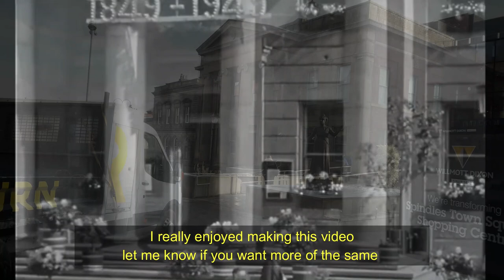Oldham time travel then and now Sarahs UK Graveyard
I wanted to show you Oldham in 1949 and then back to 2022. Time travel through video